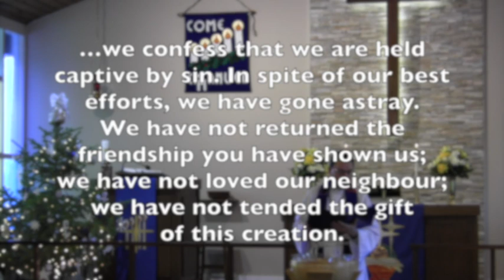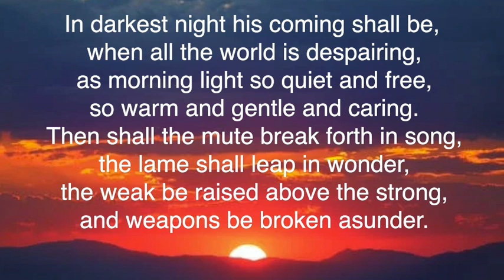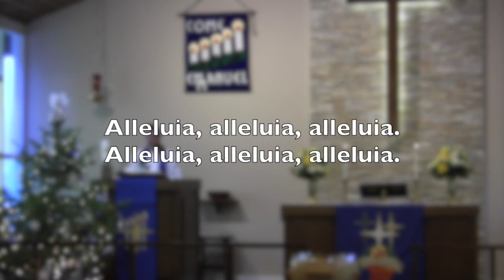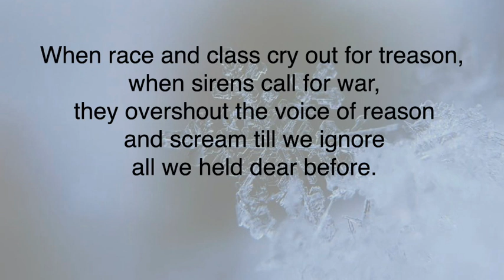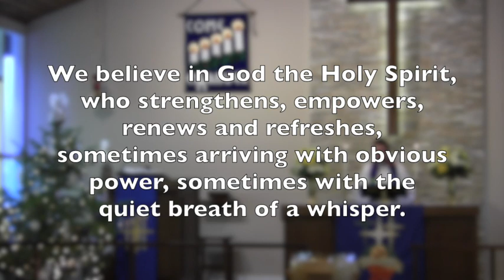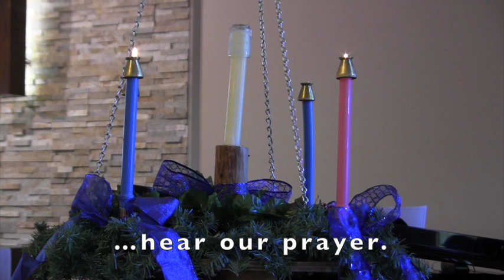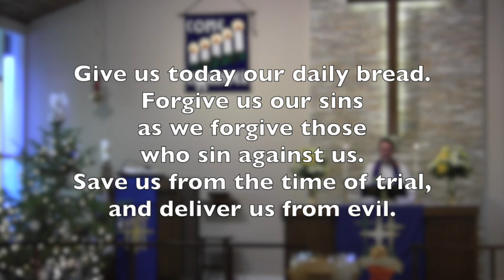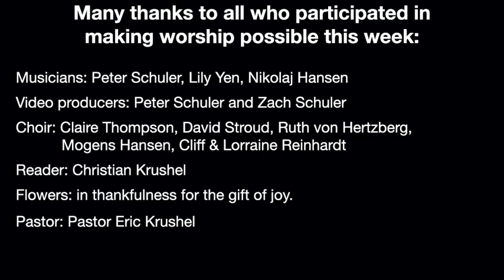Third Sunday in Advent